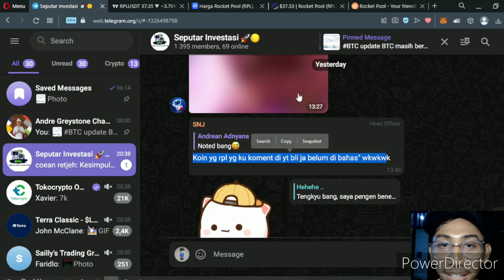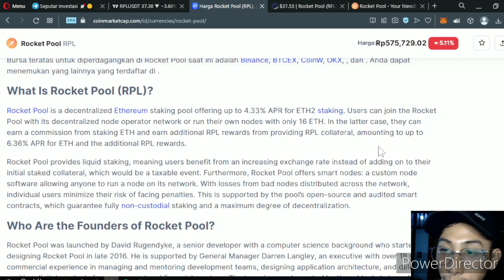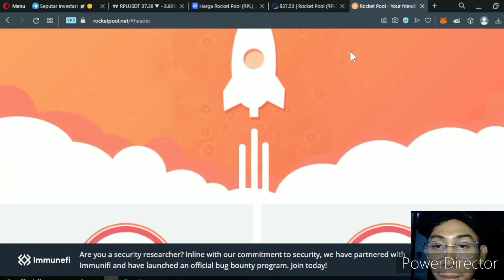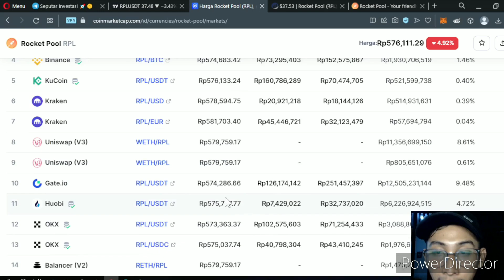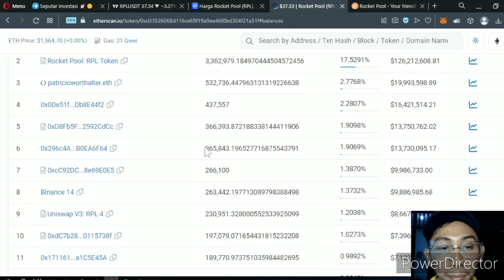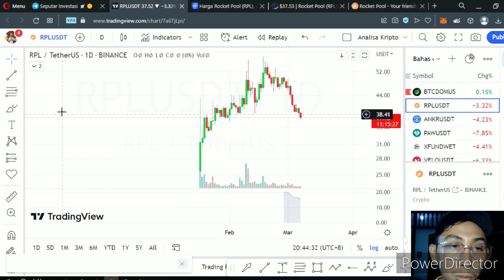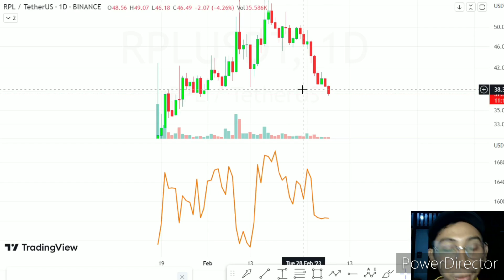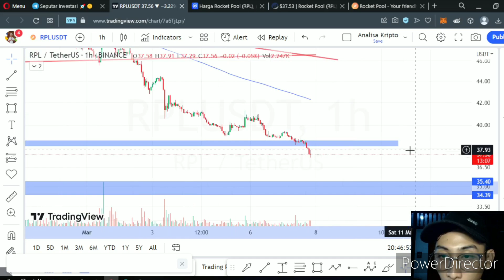Analisa Kripto - Rocket Pool token, apakah menarik?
Itu aja semoga bermanfaat